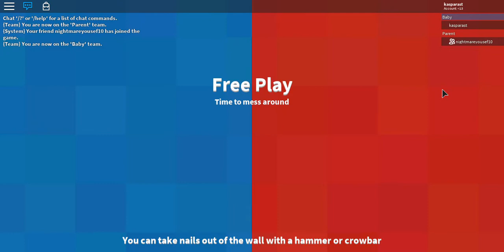Me and friend are playing some wheres is the baby (roblox who's your daddy)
those that they have steam for my steam group